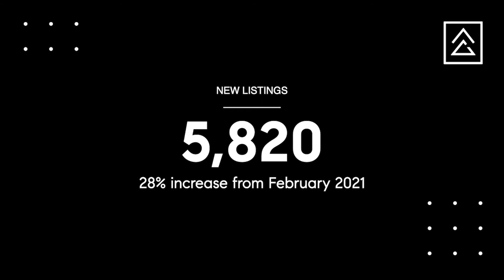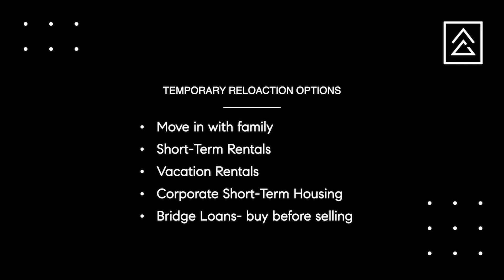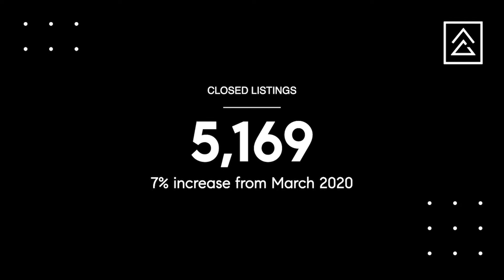Denver Colorado Housing Market Report April 2021 | Episode 41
Denver Colorado Housing Market Report.

Exactly what have you heard about the real estate market lately? We’ve heard the craziest things that people seem to be hearing from other sources. So what’s real? You’re in the right place. We’ll give you the straight answers!

Let’s start with rates. Are they up? Are they down?
Well, after hitting rock bottom last year, and after us saying over and over they would only go up, they are indeed up. However, would you expect them to still be LOWER than this time last year? They are in fact lower than this time last year. And, after seven weeks of increases, the 30YR fixed rate mortgage has recently retreated slightly, coming in at 3.13% this week. During the same week last year, the average rate was 3.33%.

Are homes really selling for crazy amounts over list price?
The answer is yes...and no. As with many things, it just depends. The quirkiest homes, even in desirable areas, still don’t sell as fast and for as much money, as you’d think. While we are hearing, seeing and experiencing homes selling for 5-15% or more above list price, in some cases, there are homes that sell at or near list price. In some cases, homes still sell for less than asking.

To date this year, sellers have brought fewer listings to the market, which is keeping inventory levels at record lows. Still, throughout the month of March sellers brought 5,820 new listings to the market, which is 28% more than last month, indicating that inventory IS increasing as we move further into spring.

Sales are also up. In the Denver Metro area this March, nearly 5,200 homes closed, which is more than any other March on record. The number of March closings was up by 7% compared to March of last year and a whopping 31% more than last month.

If you pressed pause on selling your house any time over the last year, you may stand to benefit tremendously with prices being at record highs. Now may be the best time to put your plans back into motion while inventory is so low.

Now, more than ever, we understand everyone’s situation is unique, so please give us a call to discuss how this current real estate market impacts you. We would LOVE to hear from you!

If you would like to explore the advantages of working with Matt Thomas, start with a conversation.

Learn how to use your equity to prepare your home for market without any money out of pocket, fees, or interest:

Learn how you can buy a home before having to sell yours first: